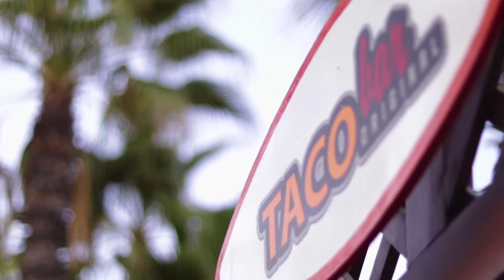Taco Bar Original at Villa del Palmar Cabo San Lucas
We have the best Tacos in Cabo, with the best service and fastest team. If you visit The Villa Group Resorts in Los Cabos don´t forget to visit Taco Bar Original at Villa del Palmar Beach Resort & Spa.

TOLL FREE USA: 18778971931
LÍNEA GRATUITA EN MÉXICO: 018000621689